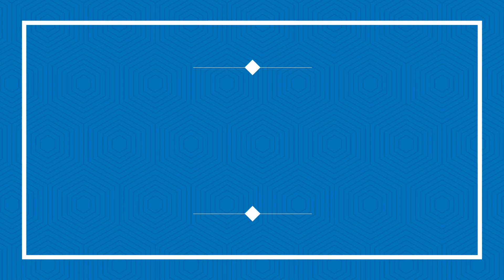Why Did You Leave Your Last Job? | Why Do You Want To Leave Your Current Job? | Waqas Shabbir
Why Did You Leave Your Last Job?  or Why Do You Want To Leave Your Current Job? Why do You want to leave your current job or current organization? One of the most common questions asked during the Job Interview and this video contains the do's & don'ts with some professional Tips to answer the best. The purpose of this video is to achieve the best possible outcomes from an interview and secure the job by replying appropriately with relevance.